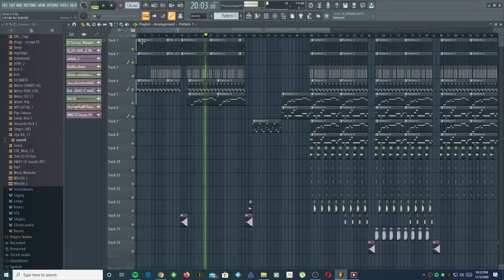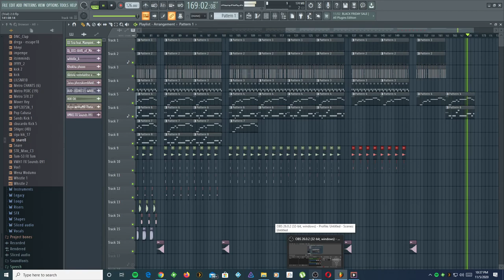I once made a song like Mr thela|| Simpra||Akvele kufiwe(2021)